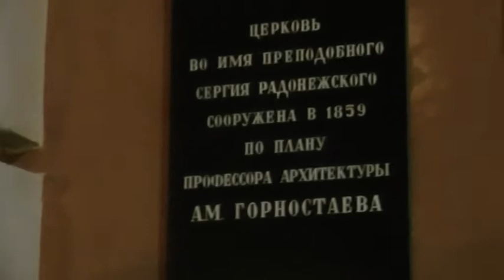Омовение крещенской водой !